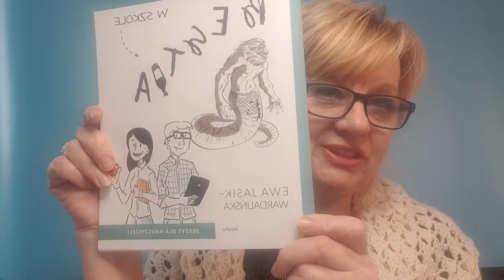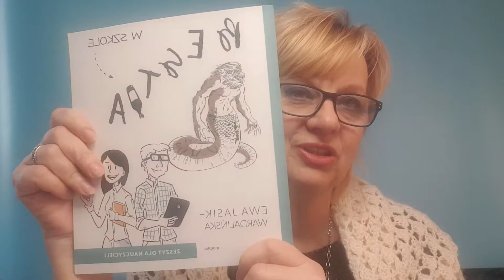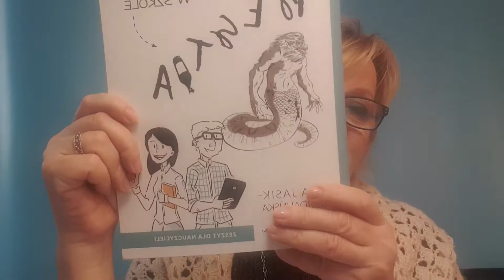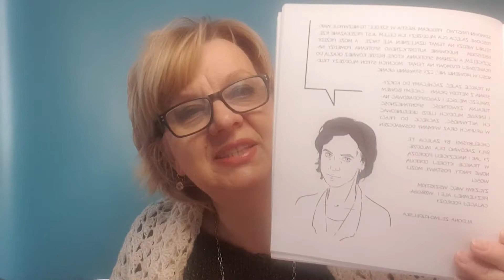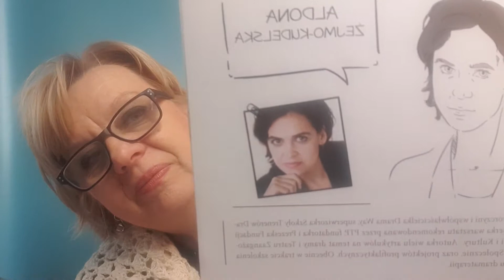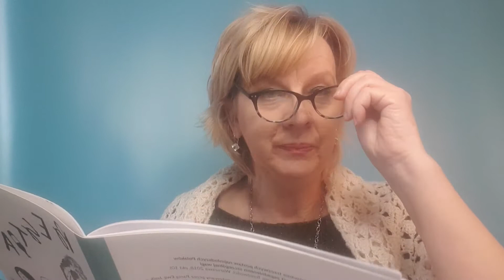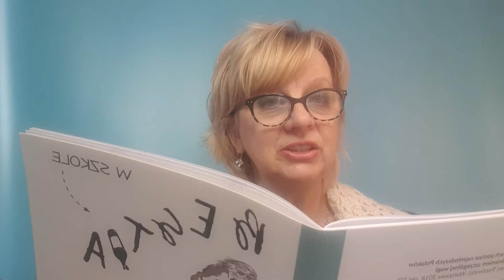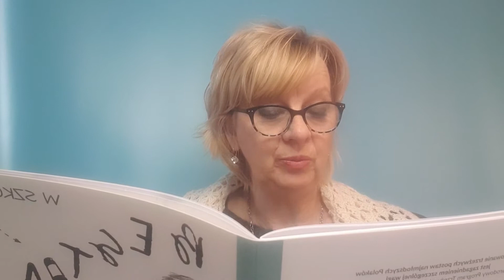Bestia w szkole - zeszyt dla nauczyciela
opowiadam o projekcie profilaktycznym dla nastolatków do realizacji w szkołach: Bestia w szkole. Prezentuję zeszyt dka nauczycieli i przesłanie w nim zawarte